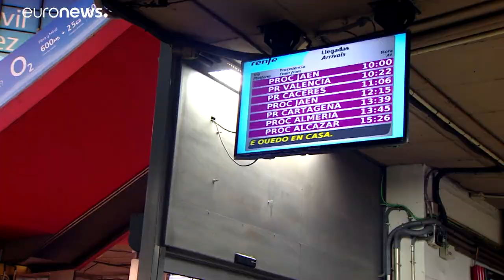Ισπανία - COVID-19: 200 δισ. για τον περιορισμό των επιπτώσεων στην οικονομία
Ο πρωθυπουργός της χώρας ανακοίνωσε το «άνευ προηγουμένου» μέτρο…